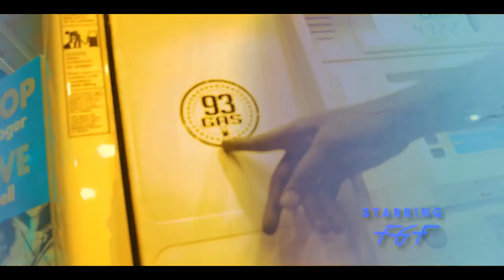Pj Hammer x FgF Cheeto - Chips nd Dip(Official Video)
Tune in to our first video “Attention”❗️❗️❗️